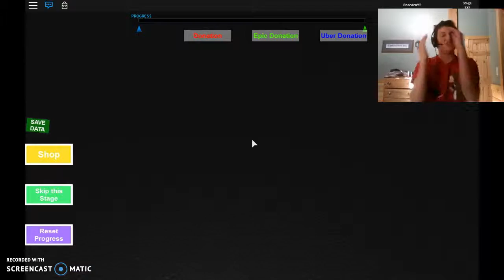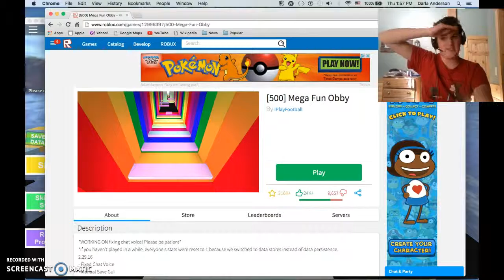parcorn 2.0 part 7